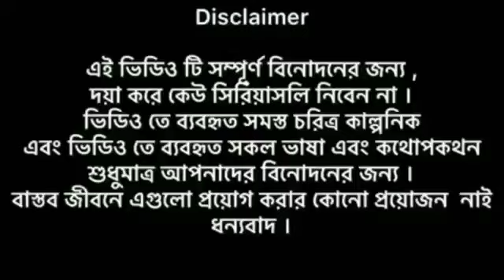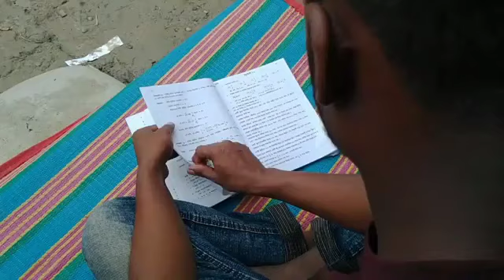Kgf chapter 3 Bangla funny video.Rip kgf part 1